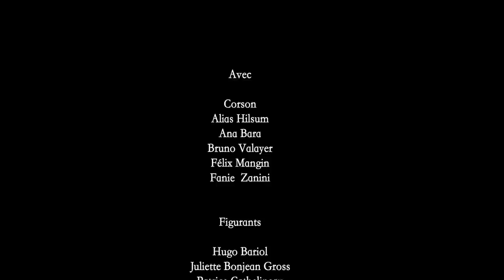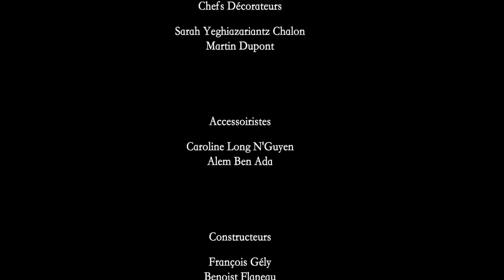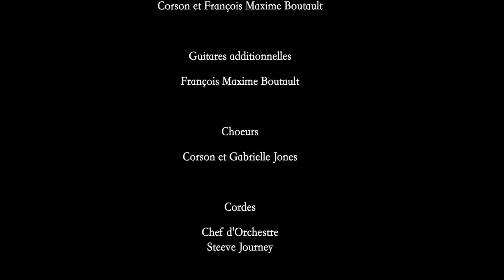CORSON - We'll come again -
Réalisé par Corentin Quiniou et Andrew Desmond